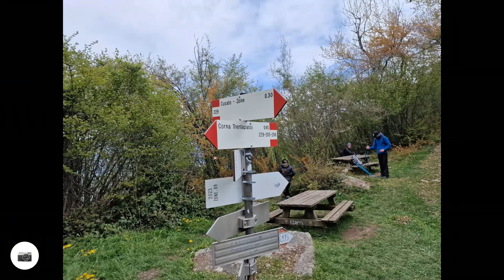2024 , video Relive, da Zone a Corna Trentapassi , con foto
2024 , video Relive, da Zone a Corna Trentapassi , con foto